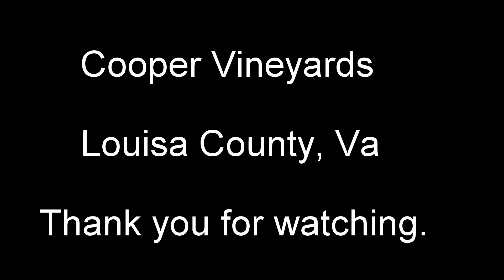Cooper Vineyards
Aerial Tour in Louisa County, Virginia. Shot 100% on Go Pro Here 3+ Black Edition in 4k 15fps, protune, raw cam, nd filter.